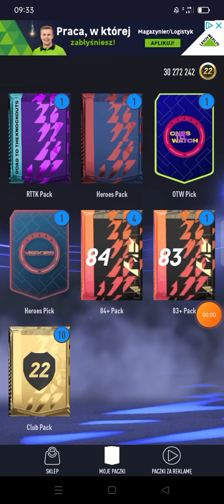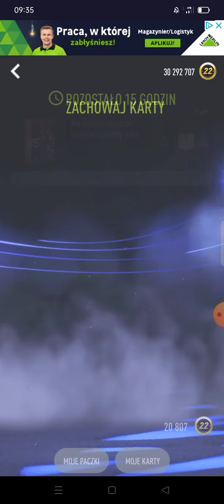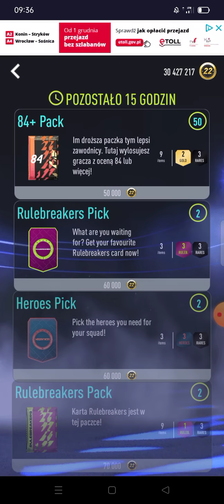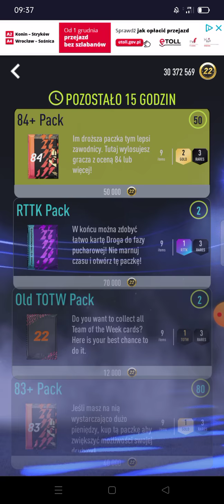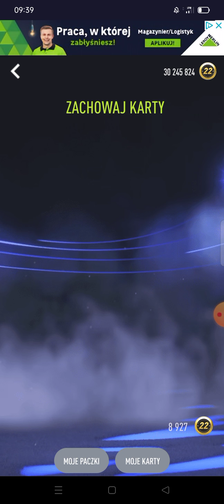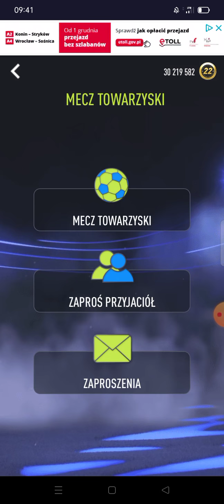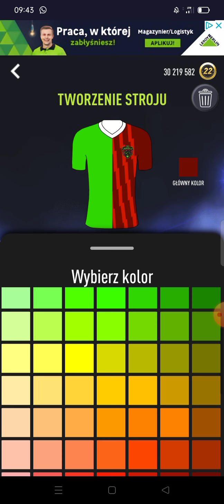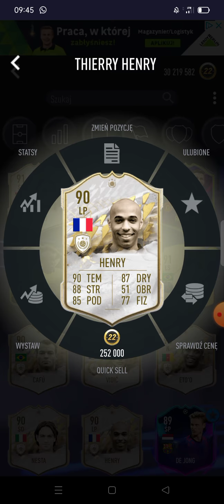Pack Opening i nie tylko. Dogefut22